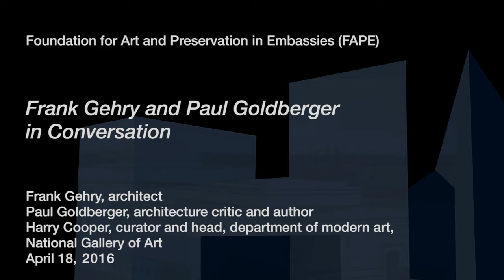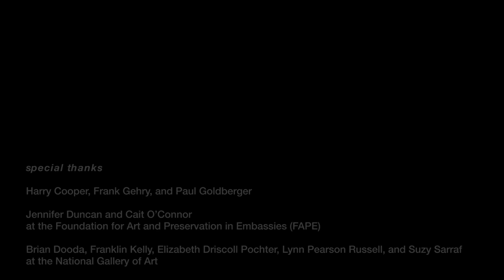Art and Preservation: Frank Gehry and Paul Goldberger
This first critical biography presents and evaluates the work of a man who has almost single-handedly transformed contemporary architecture in his innovative use of materials, design, and form. Gehry is also among the very few architects in history to be both respected by critics as a creative, cutting-edge force and embraced by the general public as a popular figure. At once a sweeping view of a great architect and an intimate look at creative genius, Building Art is in many ways the saga of the architectural milieu of the 21st century. But most of all it is the compelling story of the man who first comes to mind when we think of the lasting possibilities of buildings as art.

The Foundation for Art and Preservation in Embassies is the leading non-profit organization dedicated to providing permanent works of American art for U.S. embassies worldwide, through site-specific commissions, original print and photography collections, preservation projects and other arts initiatives. For over twenty-five years, FAPE has contributed to the U.S. Department of State’s mission of cultural diplomacy by partnering with American artists whose works encourage cross-cultural understanding within the diplomatic community and the international public. All artworks commissioned or placed by FAPE are gifts, representing generosity and patriotism among some of the United States’ greatest artists and donors.